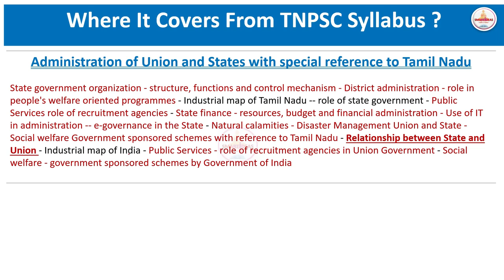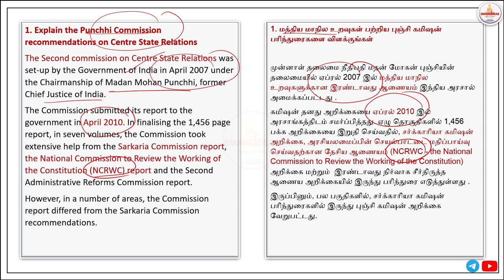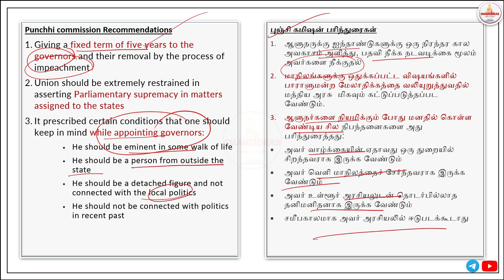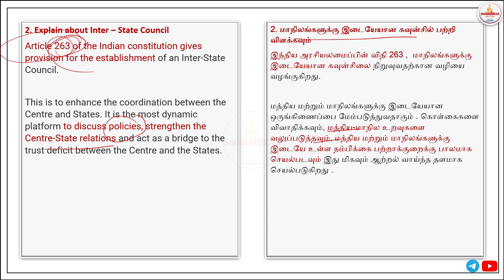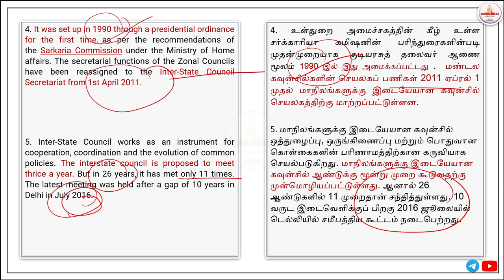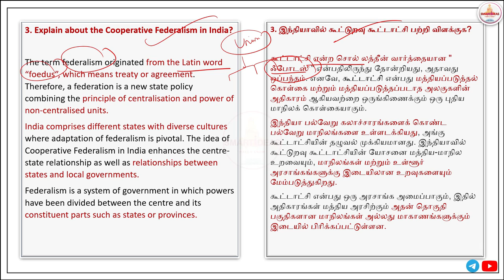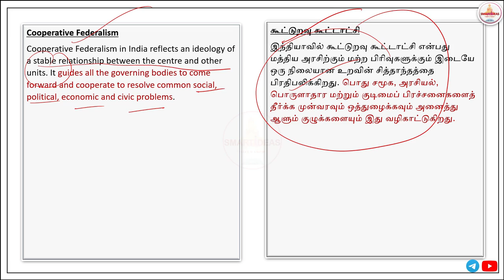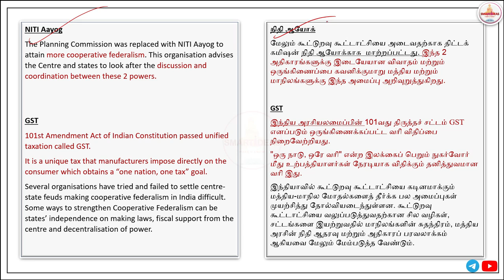6 MARKS | Centre - State Relations | TAMILNADU ADMINISTRATION | TNPSC GROUP II / II A MAINS